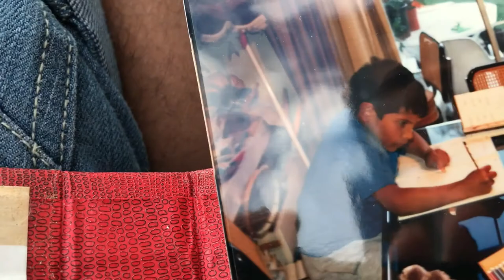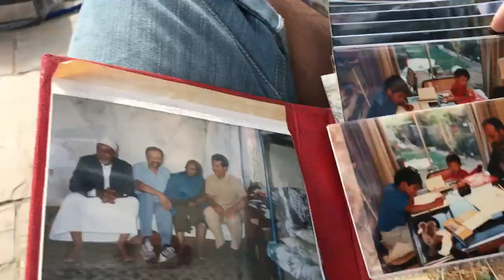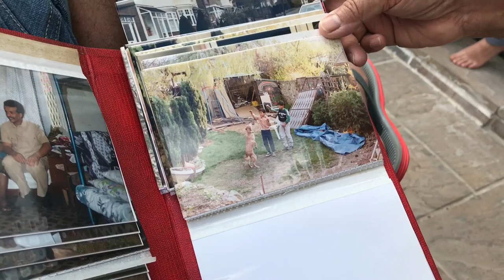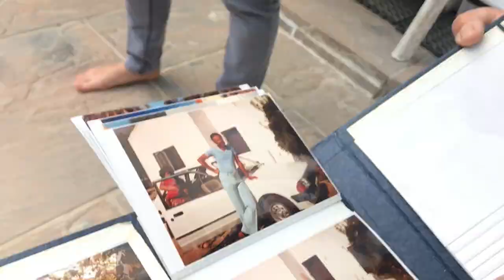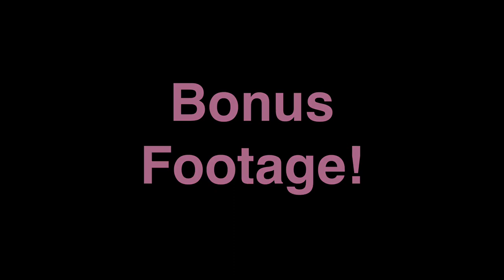Back to the Future!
While we revisit old memories we look forward to creating many more as a family!

NEW
Use the fathergoodofficial to let us see your posts!